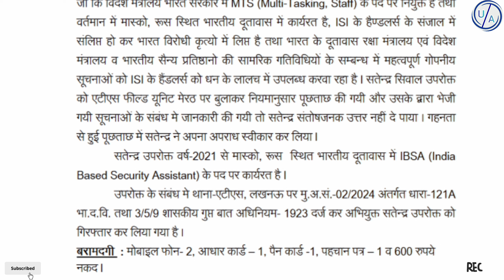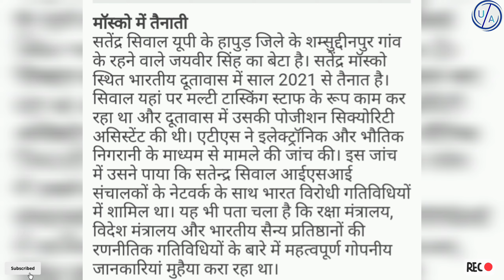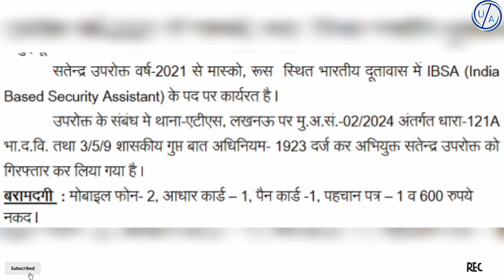Indian Embassy Employee Arrested By UP ATS|Spying For Pakistan ISI|Who Is Satyendra Siwal?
Support. It Took A Lot Of Hard Work To Make The Video.

Comment Your Opinion On This Video